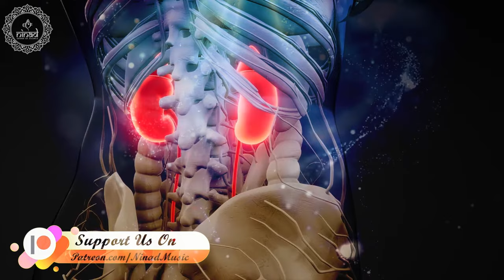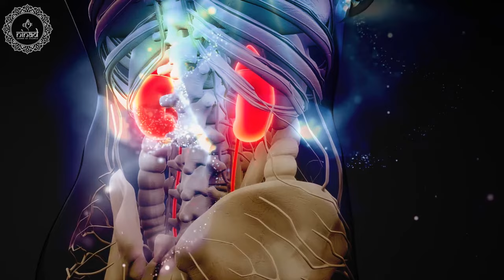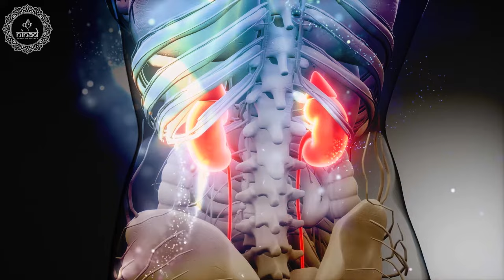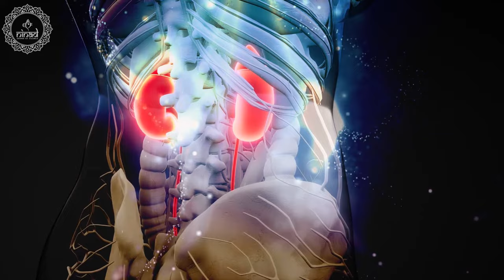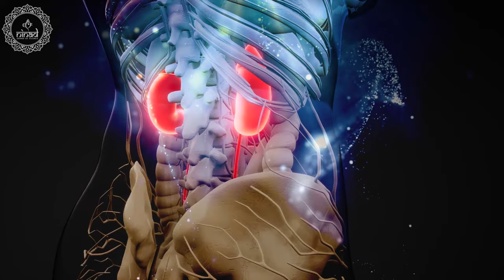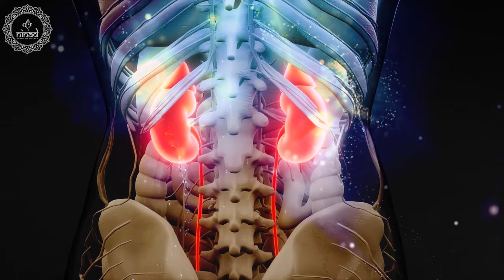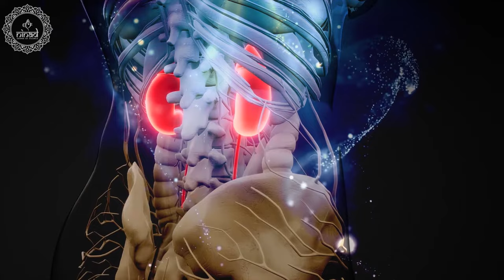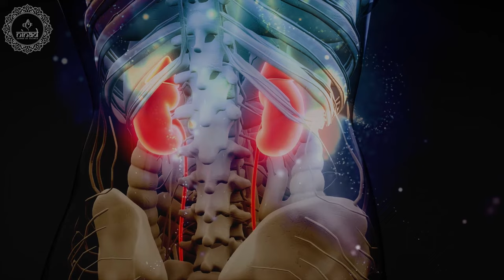Kidney Healing Binaural Beats | Overcome Kidney Disease | Activate Your Both Kidneys Function- 741Hz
Original Track Name:- Activate Your Both Kidneys Function